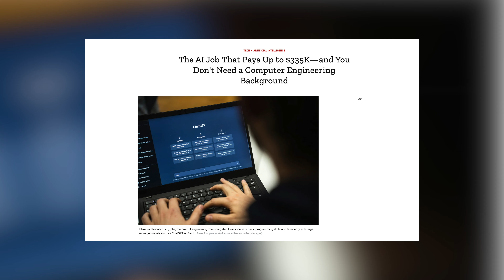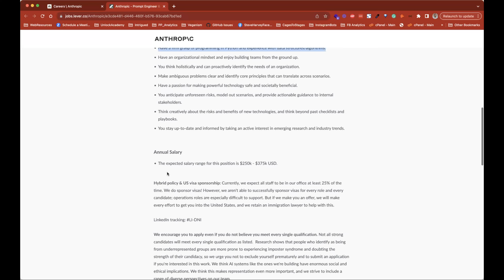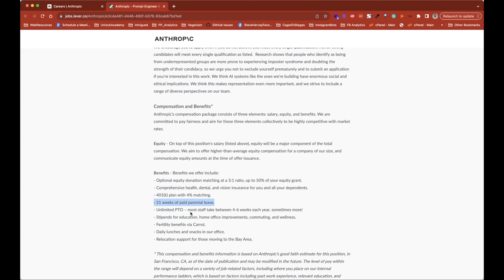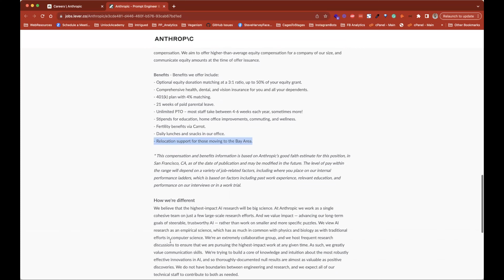Become a AI Prompt Engineer: High-Paying Jobs, No Tech Degree Needed!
🚀 Ready to embark on an exciting career with lucrative opportunities? In this video, we dive deep into the world of AI Prompt Engineering! 🤖

🔗 Links Mentioned:
🔥 AI School Enrollment

Discover the fascinating realm of AI Prompt Engineering and how it's reshaping the job market. No tech degree? No problem! 💼💰

Uncover the role of a Prompt Engineer and how they make AI systems more human-friendly and efficient. 🧠✨

See a real-life case study showcasing the impact of Prompt Engineering in the AI industry. 📊📈

Want to join this exciting field? Learn how to acquire the essential skills and knowledge. 📚🎓

Find out the potential earnings and why this role is attracting top talent. 💵💼

Explore the reasons behind the skyrocketing demand for Prompt Engineers and their contributions to AI advancements. 🚀📈

Get an inside look at the responsibilities and requirements of a Prompt Engineer role. 🗂️📋

Learn about the day-to-day tasks and the impact Prompt Engineers have on AI models. 💡🖥️

Discover the key skill that can make or break your career as a Prompt Engineer. 🛠️🔑

Ready to kickstart your journey? Join our FREE AI School and take the first step toward an exciting career in AI Prompt Engineering. 🎓🚀

00:00 Introduction
01:00 What is a Prompt Engineer?
02:45 Case Study
03:45 How to Learn Prompt Engineering?
04:51 How Much Money Prompt Engineers Make?
05:10 Why a Surge in Prompt Engineers?
05:45 Job Description of a Prompt Engineer
09:35 Responsibilities of a Prompt Engineer
12:45 The Most Important Skill for Prompt Engineering
13:25 Invite to AI School (Free)